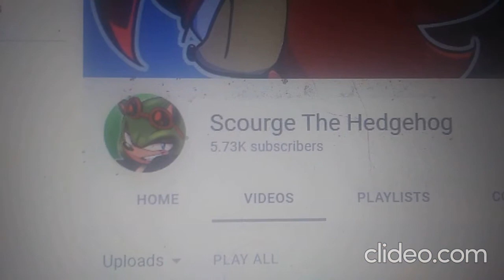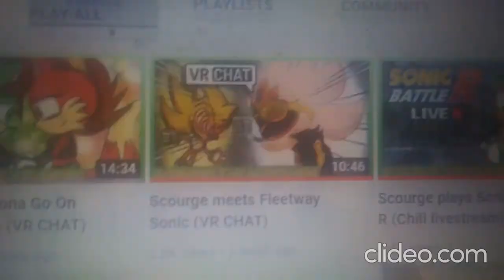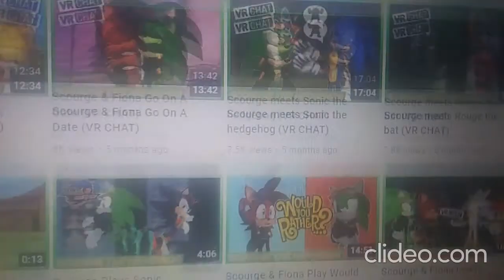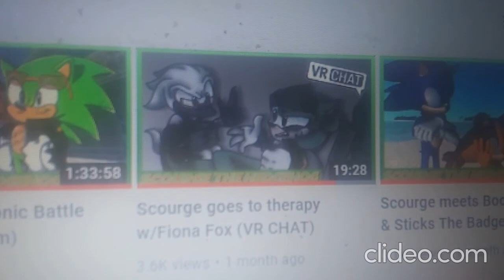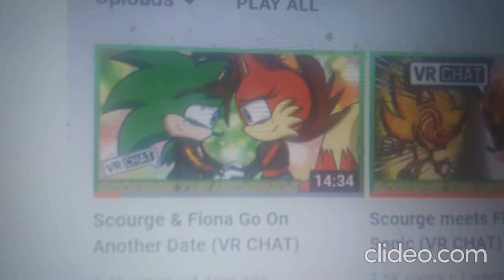My Top 5 Favorite Scourge and Fiona Videos They did Together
Thumbnail of the video is made by me.